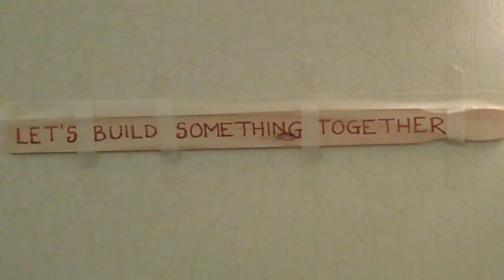20110624 Design Squad Pop Fly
Presented as Master Teacher Mentor Erich Landstrom as a part of Potpourri/Teacher Share-A-Thon at the SECME Summer Institute at the 2011 University of Alabama in Tuscaloosa.

Challenge: send two Ping—Pong balls far enough for a partner to catch it. Take some paint stirrers, a PVC pipe coupler, and tape. Now, add your foot. Ready, set, launch!